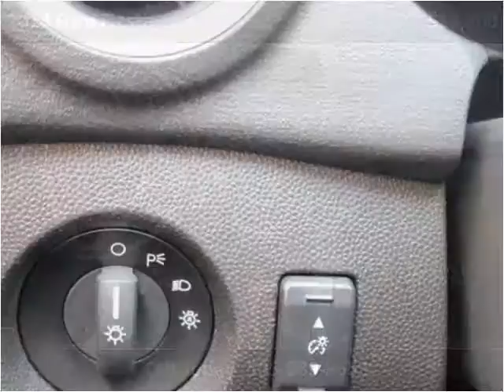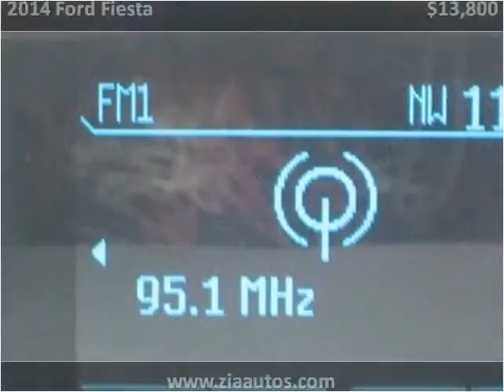2014 Ford Fiesta Used Cars Albuquerque NM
This 2014 Ford Fiesta is available from Zia Auto Wholesalers.